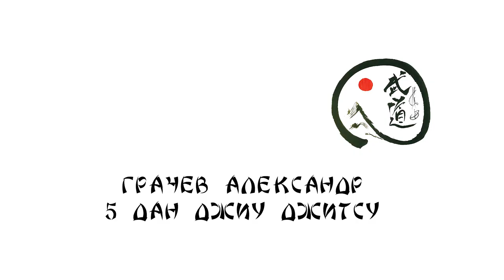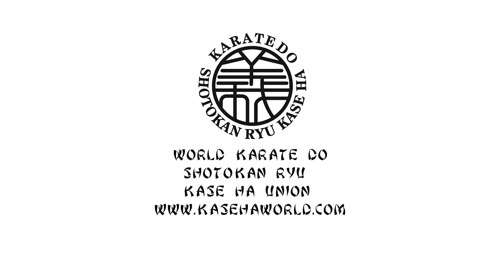BUDO ACADEMY 49 GRACHEV ALEXANDER 5 DAN JIU JITSU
Москва, Россия
49 СЕССИЯ БУДО АКАДЕМИИ В МОСКВЕ
05 февраля 2023 в столичном Клубе боевых искусств Московский Кодокан в рамках 49 сессии БУДО Академии прошло Кангейко-2023. Преподаватели и ученики школ боевых искусств в течении дня прошли практикум темы - "РЭНДЗОКУ ВАДЗА".
Преподаватели сессии :
1. Коровин Н. 6 дан Сёриндзи Рю
2. Cадовников И. - 8 дан Шотокан Рю Казэ Ха
3. Сафронов Т. - 3 дан Вадо Рю
4. Грачёв А. - 5 дан Джиу джитсу
5.Стёпин Роман - 6 дан Шорин Рю
6. Рыбин Е. - 5 дан Уечи Рю
7. Щепкин Л. - 7 дан Годзю Рю
8. Кульбанский Е. - 7 дан Фудокан
Юбилейная 50 сессия БУДО АКАДЕМИИ запланирована 23 апреля 2023 года в Москве.